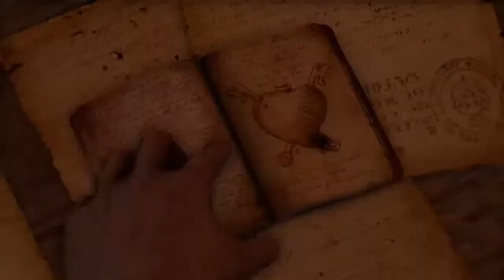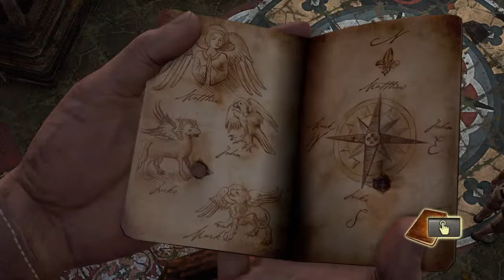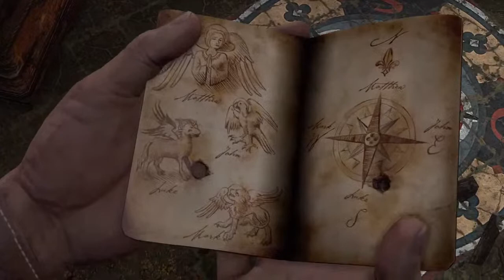Uncharted The Nathan Drake Collection PlayStation 5